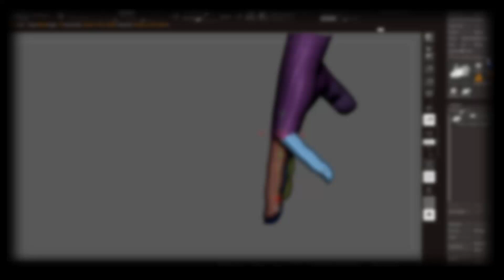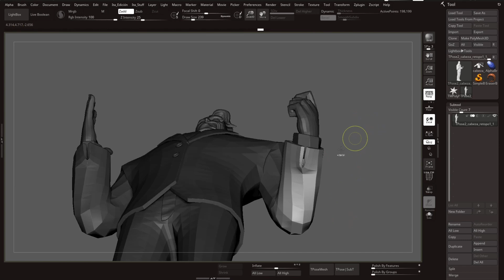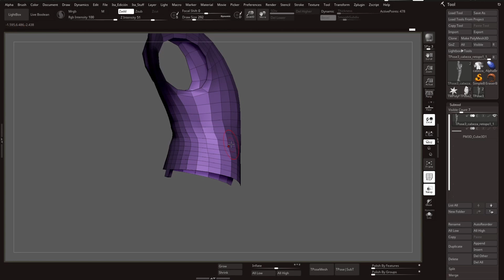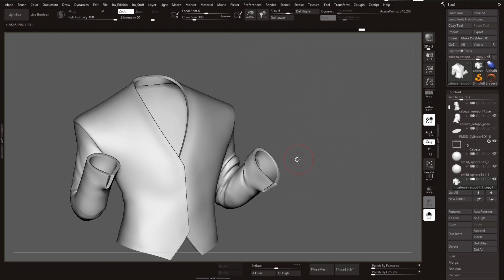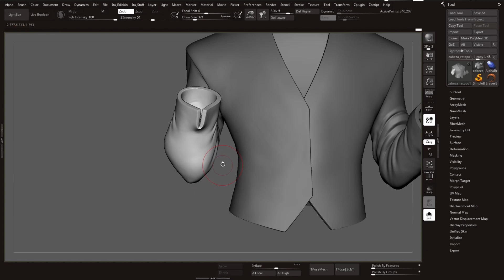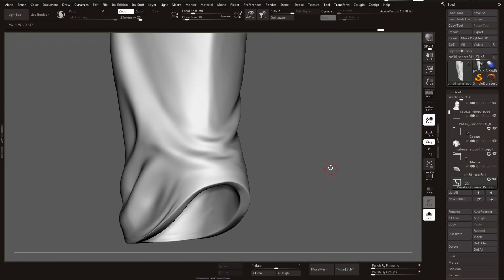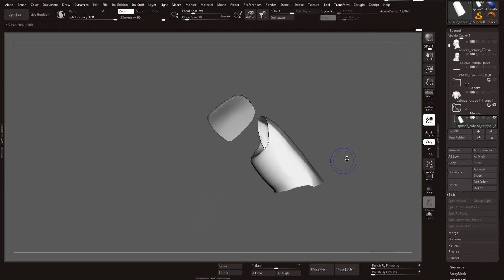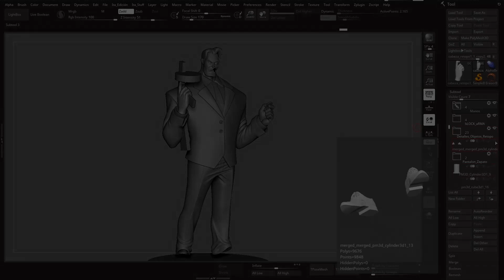Pose using transpose | Zbrush Timelapse | Part 5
The following series of videos will introduce the process of creating a 3D character. The character in question is "Two-Face" (Harvey Dent), an iconic Batman villain; character design is based on concept art by Brian Lawver
In this video I show you the posing process, as well as the details after performing the pose. At this point, only the "Thompson" submachine gun is missing, which will be for the next video.